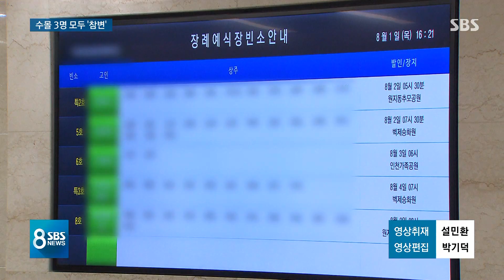달콤한 신혼과 코리안 드림, 한순간 빗물이 앗아갔다 / SBS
어제(31일) 아침 갑작스레 쏟아진 빗속에서 시설 점검을 하러 땅 밑으로 내려갔다 실종됐던 두 명이 오늘 끝내 숨진 채 발견됐습니다. 결혼한 지 이제 갓 1년밖에 안 된 남성 한 명과 돈을 벌어서
고향에 집을 짓기 위해 한국에 왔던 20대 미얀마 청년입니다.